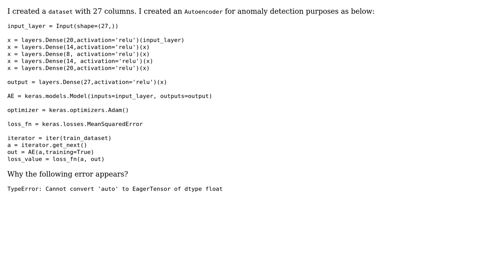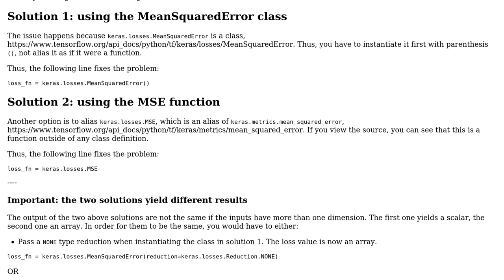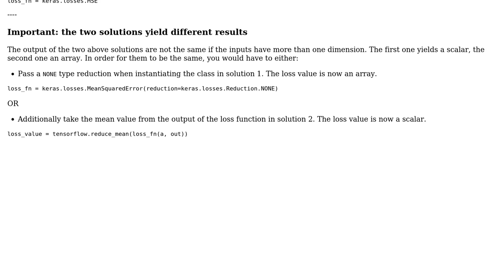Cannot convert 'auto' to EagerTensor of dtype float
With thanks & praise to God, and with thanks to the many people who have made this project possible! | Content (except music & images) licensed under CC BY-SA | Music | Images & others | With thanks to user Shahrad Khedri user Breno and the Stack Exchange Network Trademarks are property of their respective owners. You are responsible for your own actions.